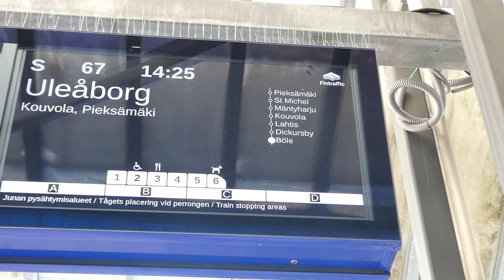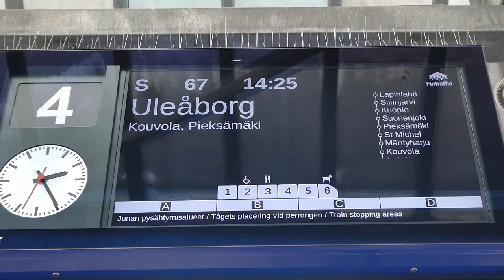Huikean pitkä asemakuulutus - 18 asemaa!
VR:n junavuoro Pendolino 67 on lähdössä Helsingistä Ouluun. Pasilan rautatieasemalla naisääni kuuluttaa hengästyttävän määrän juna-asemien nimiä: kaikki 18 asemaa, joilla Oulun juna pysähtyy Pasilasta eteenpäin! Ja sama rimpsu luetellaan kolmesti peräkkäin, sillä asemakuulutukset ovat suomen ja ruotsin kielen lisäksi myös englanniksi. Onneksi kuuluttajan ei sentään tarvitse tehdä tätä livenä joka päivä, vaan kuulutuksissa käytettävät äänet on nauhoitettu etukäteen studiossa sekä syntetisoitu Finrailin uudessa, vuonna 2021 koko maassa käyttöönotetussa asemien kuulutusjärjestelmässä. Video on kuvattu 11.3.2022